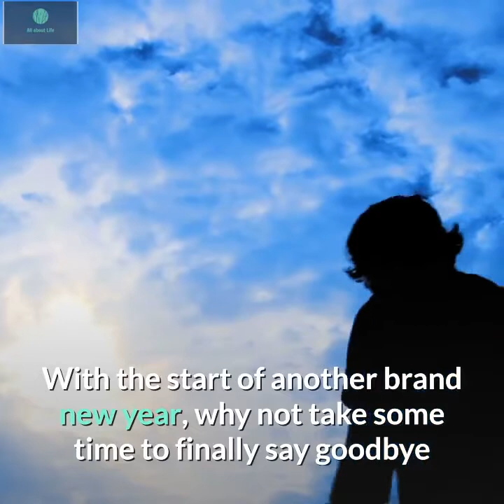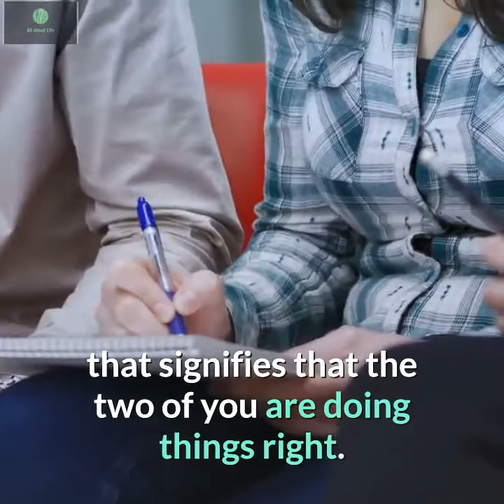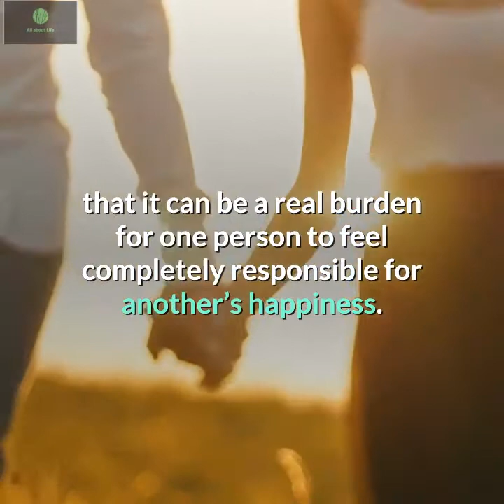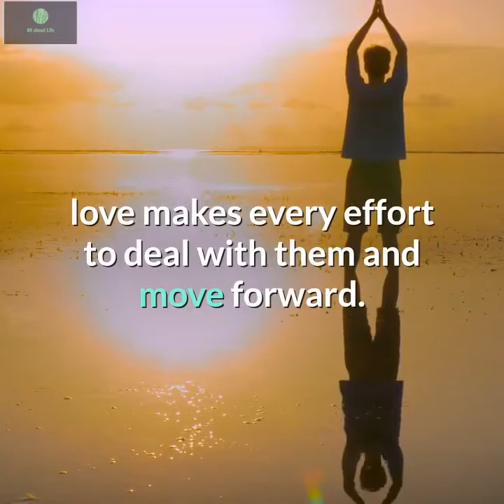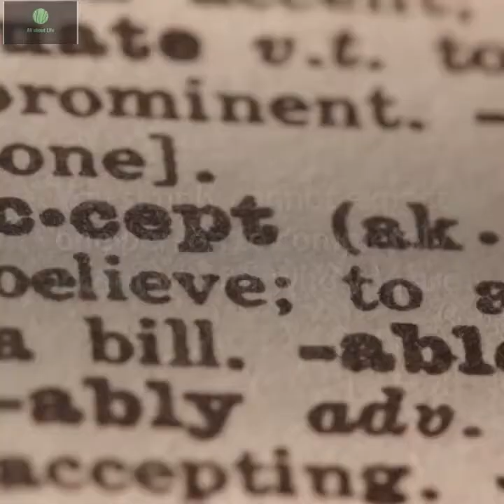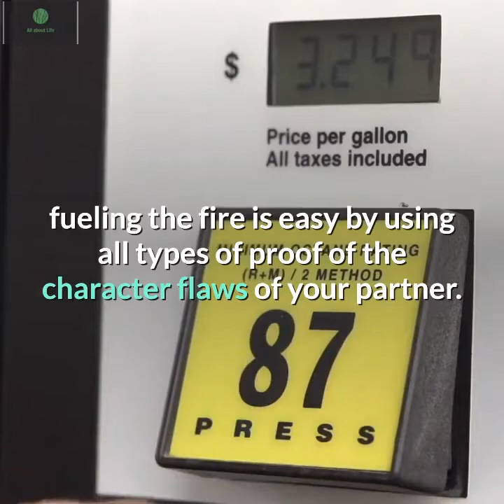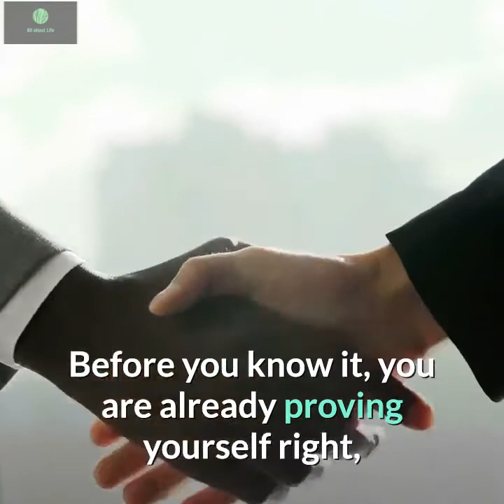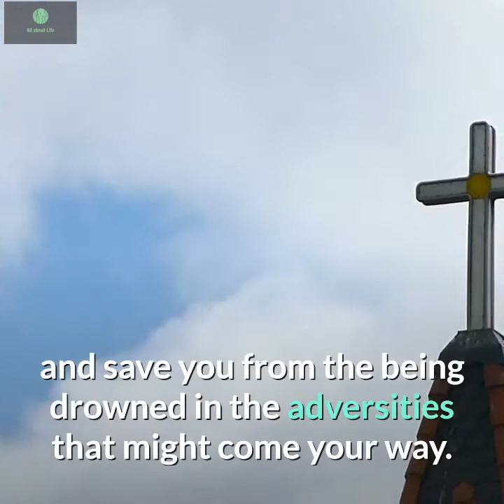How to Maintenance Relationship | Part 1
People may know what a healthy romantic relationship looks like, but most don’t know how to get one.

Relationship maintenance (or relational maintenance) refers to a variety of behaviors exhibited by relational partners in an effort to maintain that relationship. To keep a relationship in a specified state or condition to keep a relationship in a satisfactory condition and to keep a relationships in repair.

Respect Each Other. Your partner's wishes and feelings have value, and so do yours. Let your significant other know you are making an effort to keep their ideas in mind. Mutual respect is essential in maintaining healthy relationships.

In order to keep your relationship strong and healthy, you have to work on it. What makes for a healthy romantic relationship differs from couple to couple. Forming a trusting and positive partnership takes effort and time. And unfortunately, it doesn't just happen overnight. For any relationship to grow strong and stay strong, you need to put in some work.

On behalf of: The Valery Trails Credits to The Orchard Music